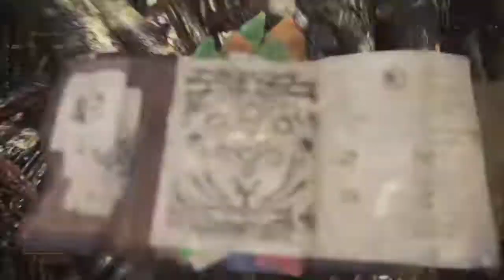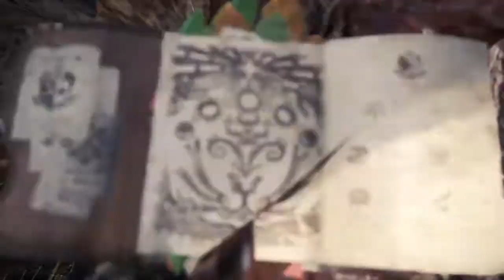MHW: Iceborne - Rathalos and Nargacuga MR Hunt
Helping and playing with my friends to hunt them.